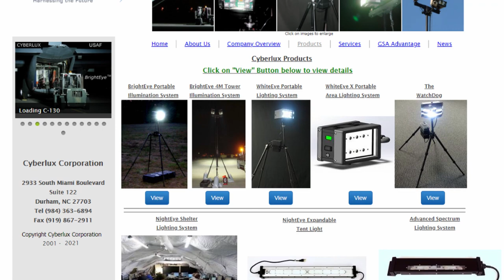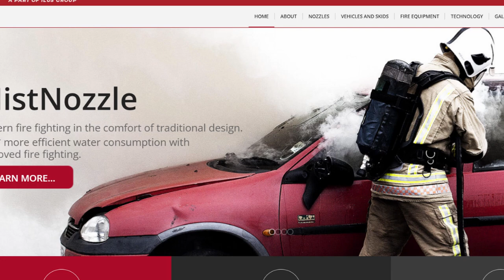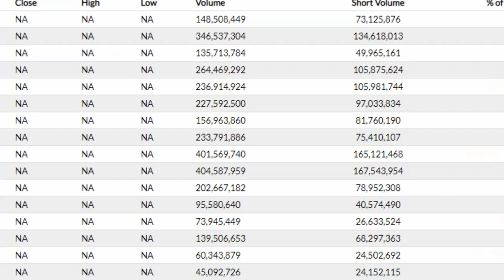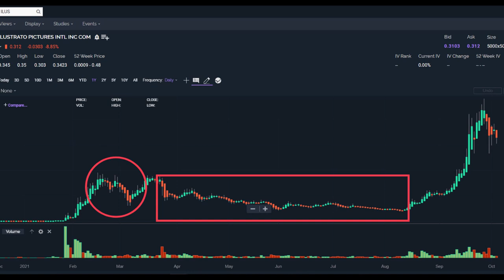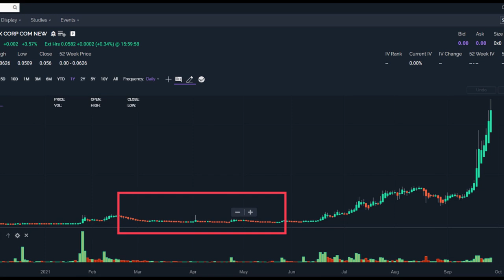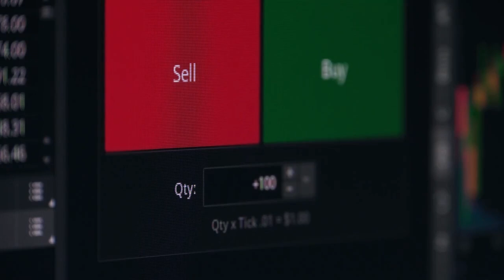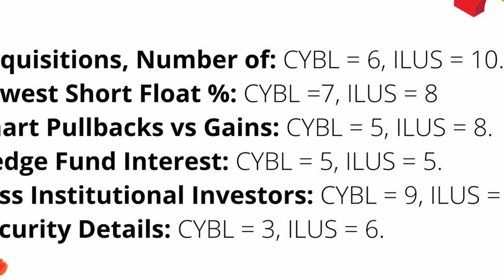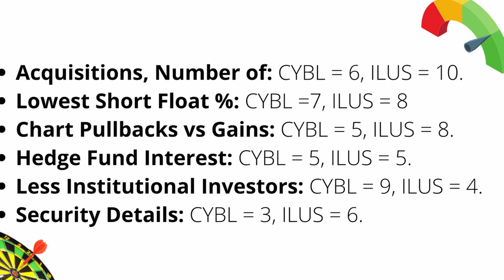ILUS Vs CYBL Shootout!💥 BEST ODDS to ROCKET🚀RICH Penny Stocks $0.03 & $0.35👍💰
Today we are talking about two OTC Stock rockets, ILUS International, ticker ILUS, and Cyberlux Corporation, ticker CYBL. In this video I’ll give you a comparison of these two stocks, including stock chart review. Stick around to the end of the video, and I’ll share my opinion regarding which of these two stocks could make you more money in the long run.

I’ll give each stock a score from 1 to 10 for each category, which I will total at the end to reveal a winner! Here the lower the score, the scarier the stock is for a long-term or swing trader.

🕑Table of Contents:
0:00:00 ILUS vs CYBL shootout rules
0:02:56 Winner for acquisitions, for share price increase, and percentage shorted
0:03:55 ILUS & CYBL stock chart reviews, stock pullbacks versus gains winner.
0:05:30 Which company releases the most news? Winner in top number of news releases.
0:05:47 ILUS & CYBL hedge fund stock ownership and institutional ownership winner!
0:07:02 ILUS vs CYBL security structure and details, market cap, float etc. and the winner.
0:03:16 Summary ILUS vs CYBL winner in each category and final overall winner award!